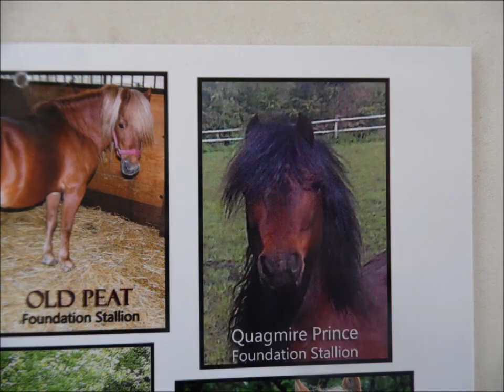Kerry Bog Ponies FOR SALE